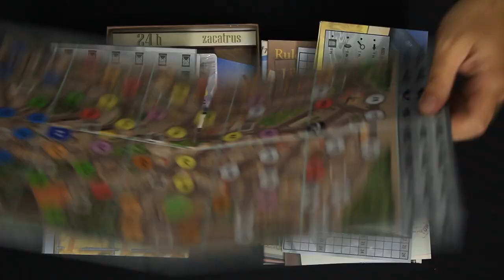Novedades y opiniones de juegos de mesa - Zacatrus Lúdico 33/19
· El Resurgir del Dragón: La Ciudad de Vindusan (0:38)
· Carcassonne: Colinas y Ovejas (1:04)
· Exit - Las Catacumbas del Terror (1:51)
· La Expedición Perdida (2:33)
· 24h (3:16)